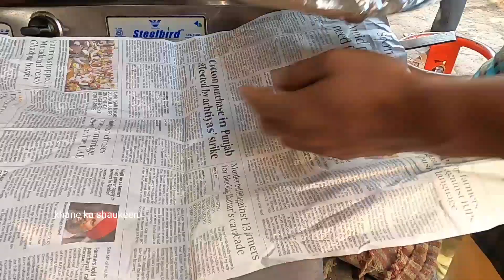झटपट Pizza तैय्यार - People like it ! Cheapest Indian Street Food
झटपट Pizza तैय्यार - People like it ! Indian Street Food

Modern Pav Bhaji and Pizza Centre
माॅडर्न पाव भाजी & पिज्जा
संगमनेर बस स्टैंड  नवीन नगर रोड मालपाणी प्लाजा के सामने संगमनेर शहर अहमदनगर महाराष्ट्र

khane ka shaukeen